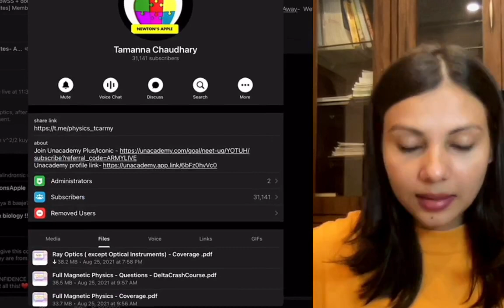Revise a chapter in 15 Minutes; Class 11 and Class 12 || NEET Short Notes by Tamanna Chaudhary